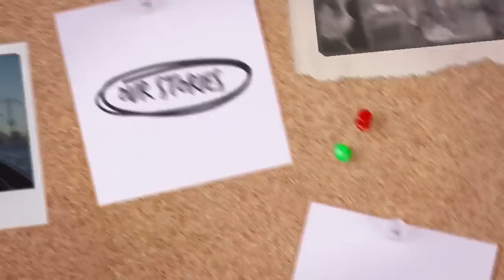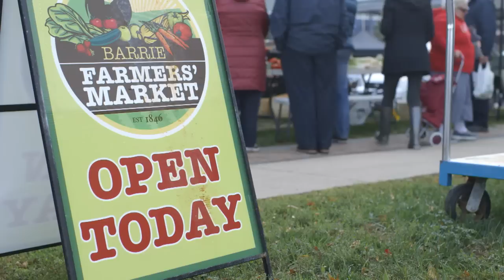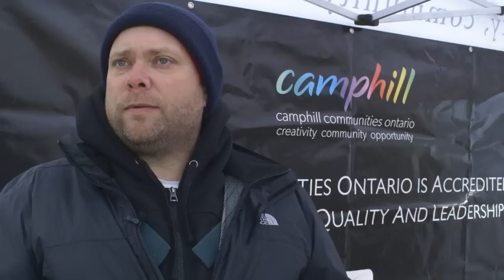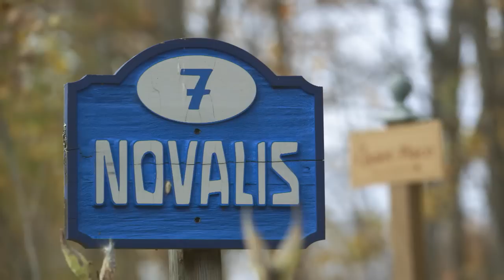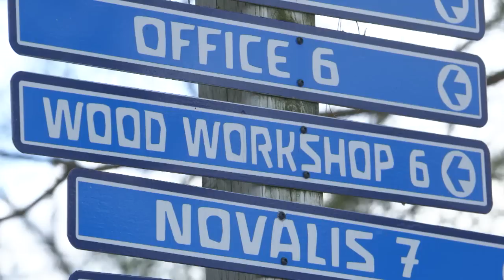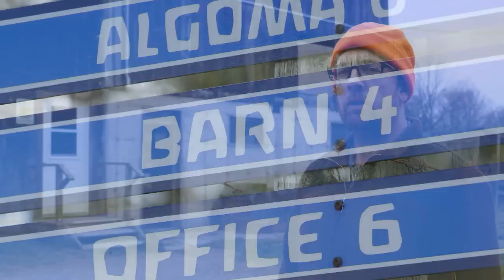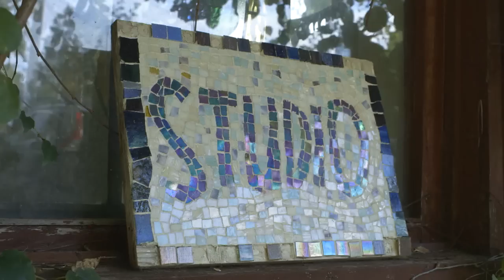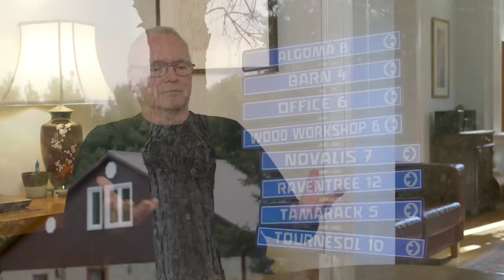What is Camphill?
The story of Camphill Communities Ontario.

Credit: Accessible Media Inc.